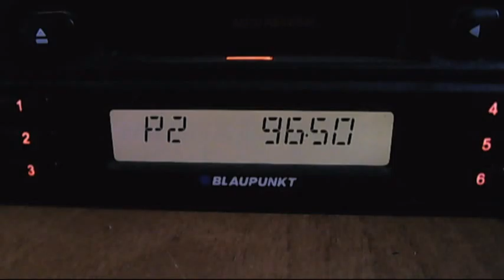fm dx rts bg 2 crveni cot via long troposcattering 16:46